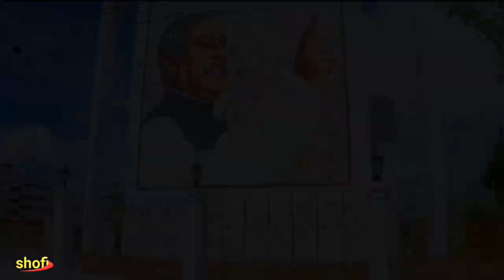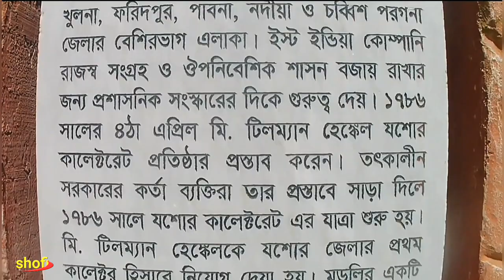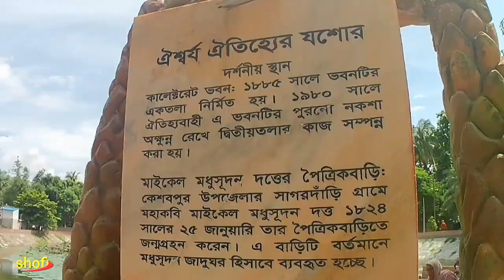ইতিহাস ঐতিহ্যের যশোর || কালেক্টরেট ভবন || DC Office Jashore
যশোর ডিসি অফিসের সৌন্দর্য ও ইতিহাস | কালেক্টরেট ভবন - Jashore DC Office History
৩৬০ দুয়ারি যশোর জেলা প্রশাসকের কার্যালয় এবং এর অপরুপ চিত্রকর্ম।

Keyword,
Jashore news
Jashore District
Jashore Collector society
Jashore dc office history

আমাদের যশোর জেলা,যশোর জেলার ইতিহাস,যশোর কালেক্টরেট ভবনের ইতিহাস,কালেক্টরেট ভবনের সৌন্দর্য,যশোর জেলা প্রশাসকের কার্যালয়,কালেক্টরেট পদ্ম পুকুর

Jashore Collector Society | Shofi's New Video 2023

Stay Connect Us.

Mail.